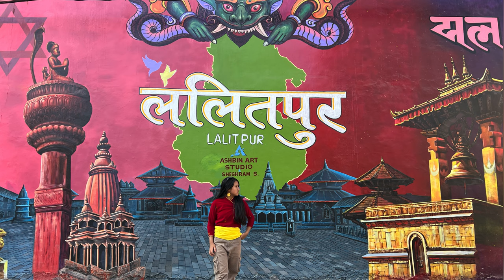CHYANGBA HOI CHYANGBA [cover dance video]by Diya Thapa Magar and raju_tamang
Hi guys here is our dance video CHYANGBA HOI CHYANGBA [cover dance video]by Diya Thapa Magar and raju_tamang dance dance choreography raju tamang & raj tamang video by (ODH) dance ourdancehouse ​⁠​⁠​⁠​⁠ chyangba_hoi_chyangba @diiya_magar

Hope you all like it and please keep supporting me

Song Credit -
Song - Dhai Hathi Dhameli
Singer - Manoj Arya And Priyanka Meher

New song
New trending song
Trending song

Do Share if you love this
Thankyou

                                   ODH
                                  Studio
                             Raju Tamang

Your Quaris-